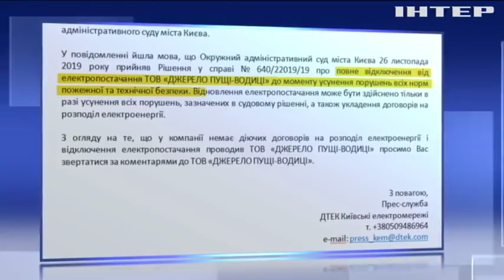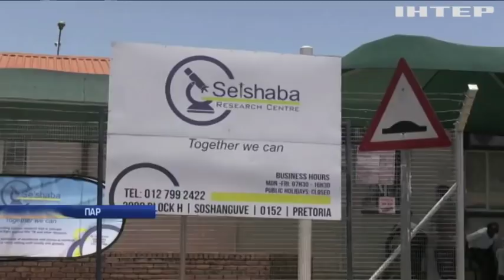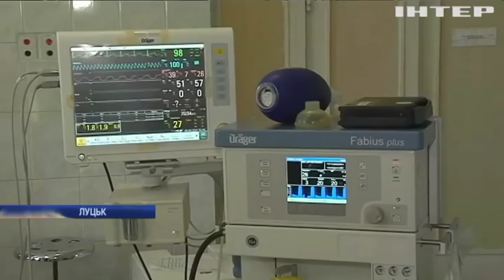Новости 12:00, выпуск за 7 февраля 2020 года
Дивіться у випуску: У Раді пояснили нарахування плати за транспортування газу. Вашингтон визначився з кандидатурою свого посла в Україні. Катастрофа Boeing 737: журналісти заявляють про тиск на ЗМІ